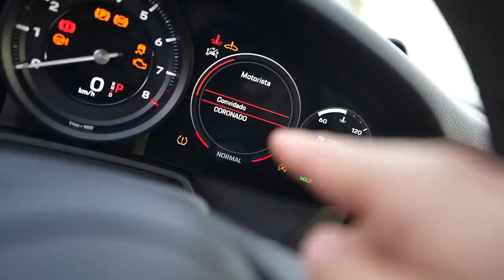EU MENTI PRA VOCÊS, NÃO VENDI A PORSCHE 🤫